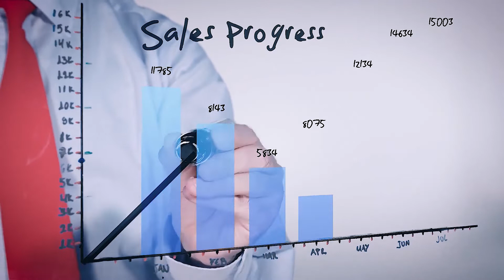Data to Think About For the Newton, MA Real Estate Market | Part 1